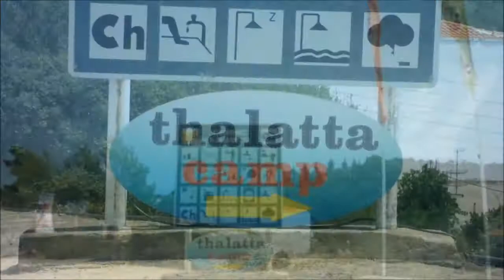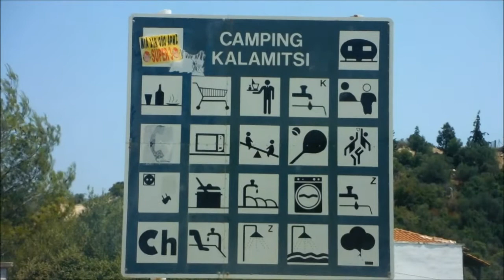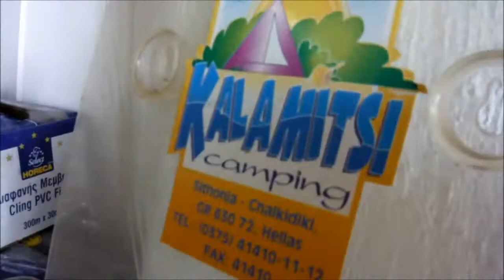ΣΚ στο Kalamitsi Thalatta Camp Halkidiki